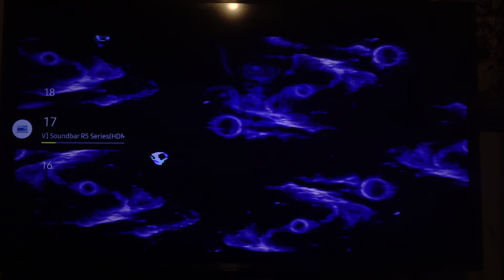Captain Commando Super Nintendo Hard Mode Ending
True Ending